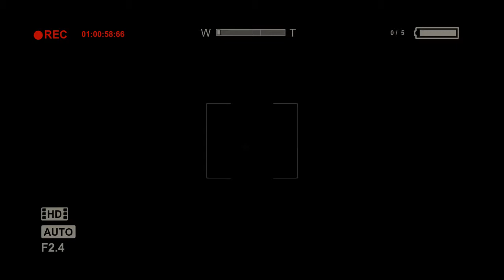Let's Play: Outlast (Blind) #7 | Sewer Sessions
Fun in the Sewer with my big friend Chris Walker